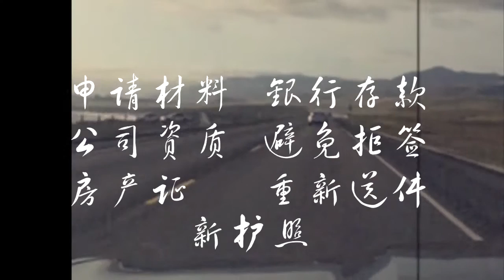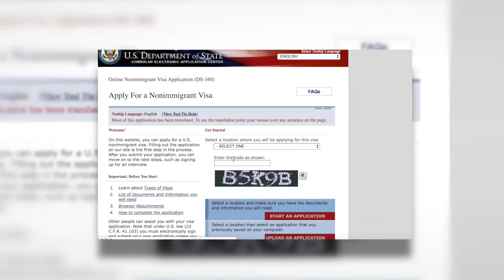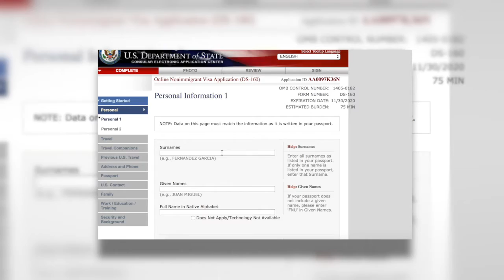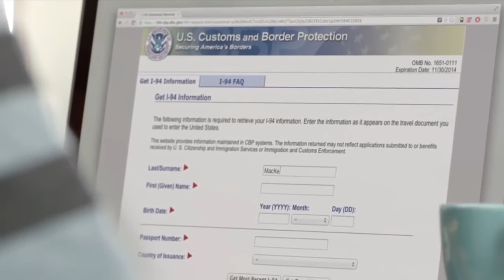美国签证最新攻略，真实分享，每年住美國六个月 比你想的还要简单 ？谁可以办!?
Bih比哥 带你拥有自由人生
视频分享的都是我的个人经验，真实的亲身体验，欢迎交流

这里附上多米尼克申请条件 （基本）
申请人年满18岁、无犯罪纪录、投资十万美元以上，可以选择
1.经济多元化基本捐献不低于10万美元.
2.至少20万美元购买经政府批准的房地产项目

优势
1. 先批准后投资, 投资金额低
2. 免签国家包括申根国, 英国, 新加坡, 中国香港, 爱尔兰等约130个国家
3. 承认双重国籍
4. 申请时间短三个月可拿到护照
5. 没有任何移民监要求, 不要求登陆
6. 免税天堂, 无财产税, 赠与税, 国外收入及资本利得税

Bih 比哥 - 分享真实并且亲自的经历
微信:bih2005